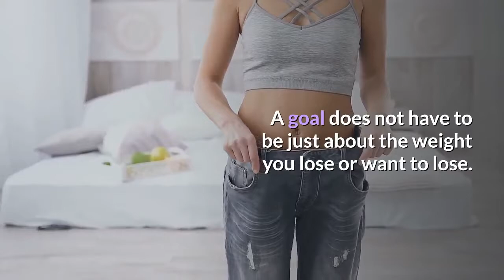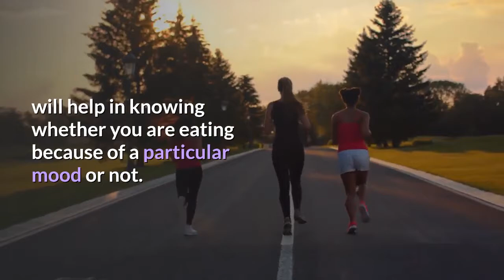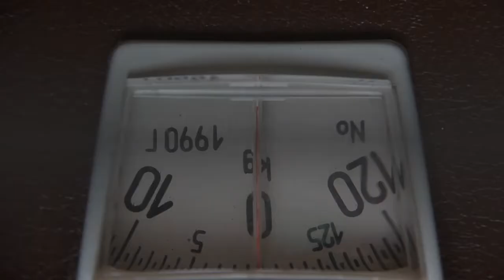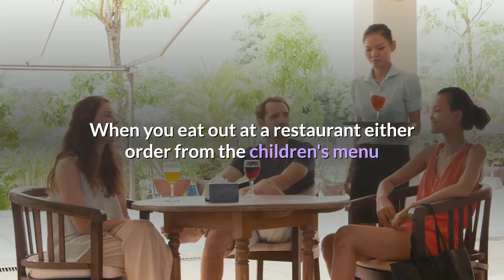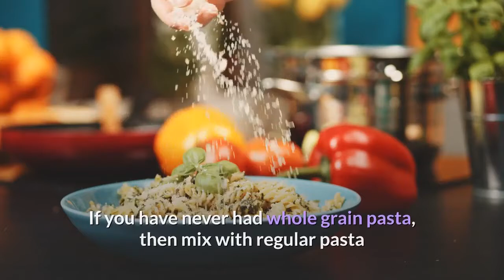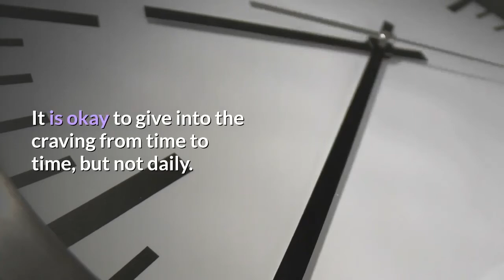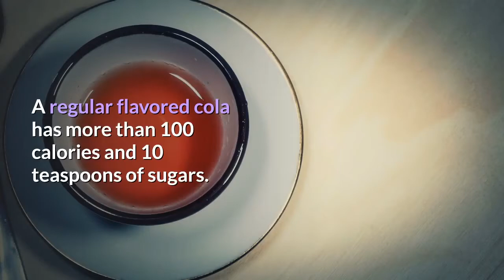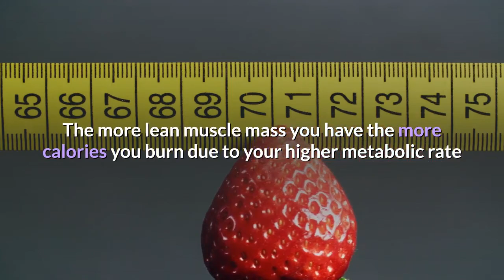Lose Weight Naturally 9 More Weight Loss Tips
If you’re looking to lose fat then you have to try this brand new custom keto meal plan.

To create this service, certified nutritionists, personal trainers, and chefs united to develop keto meal plans that are effective, convenient, cost-efficient, and enjoyable.

Since their launch in January 2020, hundreds of clients have already transformed their figure and health with the benefits a proper keto diet can offer.

Speaking of benefits: in this email, you’ll discover eight scientifically-proven ones offered by the keto diet.